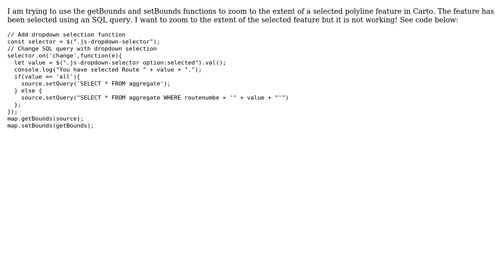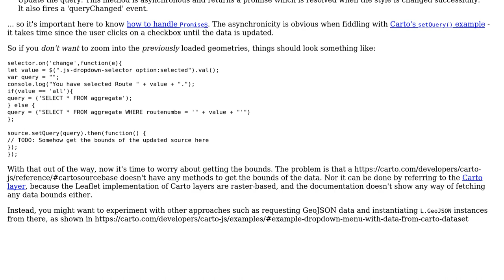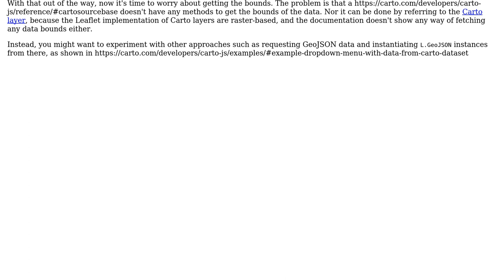GIS: Zoom to selected feature extent using Carto and Leaflet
With thanks & praise to God, and with thanks to the many people who have made this project possible! | Content (except music & images) licensed under CC BY-SA | Music | Images & others | With thanks to user IvanSanchez user Flora T and the Stack Exchange Network Trademarks are property of their respective owners. You are responsible for your own actions.